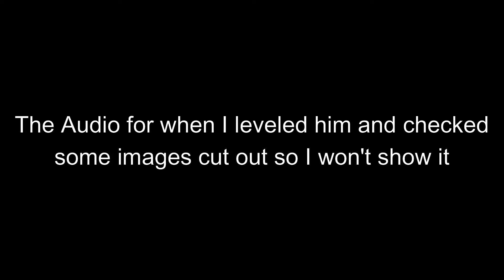VALENTINES DAY COLLECTIBLE CASH IN! | WWE SuperCard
Today I cash in on the Becky/Seth Collectible packs, who do I get?